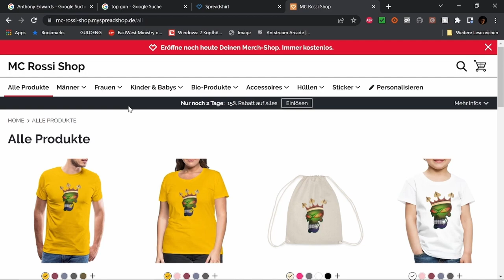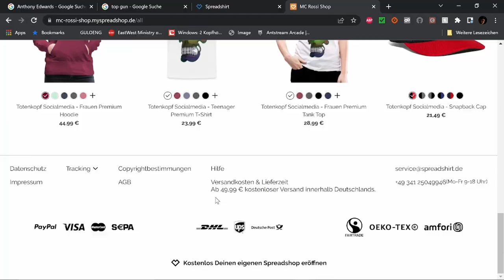Die drei Musketiere – D’Artagnan Filmbewertung / Kritik